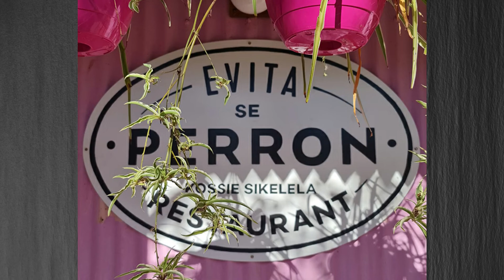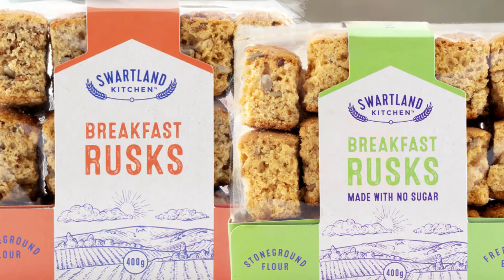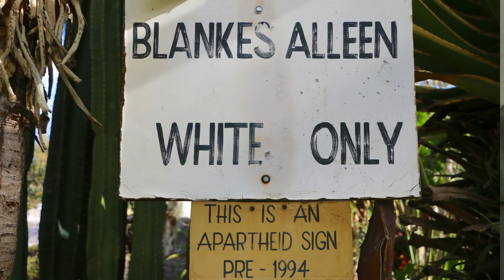DIE BOEKEMAN | Evita se Perron, Darling | Frits van Ryneveld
Die Boekeman, skrywer Nico Schamrel, gesels met een van die nuwe eienaars van Evita se Perron, Frits van Ryneveld - oor Darling Sweet tot Swartland Kitchen, Evita se vertonings en die lekkernye op die Perron se spyskaart.
Evita se Perron (Darling in die Noord-Kaap) moet geen mens misloop nie. Dit is 'n avontuur van kultuur; Afrikana bravade, boere-baroque, 'n geskiedkundige erfenis, genotvolle teater, smullekker deli/kafee, opvoedkundige museum, watertand restaurant, tong in die kies Boerassic park en nog soveel meer! Hier vind jy steeds die voetspore van ons geliefde Tannie Evita Bezuidenhout - haar tuiste nie te ver weg van al die politieke storms, die herinneringe aan die ou ambassade in Bapetikosweti (Blanche Noir) en die beginjare van 'n nuwe Suid-Afrika, nie. Tannie Evita praat kaktus elke Sondag - 12h00. Besprekings is 'n vereiste weens gewildheid.
Darling Sweet is bekend vir hul uitvoer toffies en Swartland Kitchen spog met die beste boerebeskuit (ook beskikbaar by Mr. Price Home)!
Die Boekeman vorm deel van AllesAfrikaans - aangebied deur die bekende en bekroonde joernalis, Johan Allers.
EVITA SE PERRON IS OOK OP FACEBOOK
UITSAAITYD:
UITSENDING Sondagaande om 17h00 tot 19h00
WATERBERG STEREO saai uit in Nylstroom, Naboomspruit, Warmbad, Leeupoort, Thabazimbi, Ellisras, Pretoria-Noord, Brits, Hartebeespoortdam, Rustenburg, Sun-City, Northam en Rooiberg.
UITSENDING Saterdae 15h00 tot 17h00 / Maandae 19h00 tot 21h00
Vaal FM sal aangekondig word.